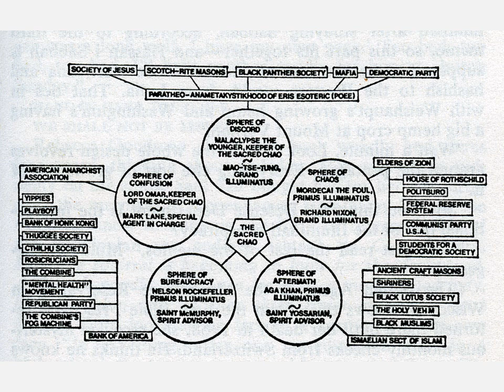Wilson Reads Wilson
There is no governor anywhere; YOU ARE ALL ABSOLUTELY FREE.

D. A. Wilson reads excerpts from the Schrödinger's Cat Trilogy by Robert Anton Wilson.

Some place, some time.

Keep The Lasagna Flying!